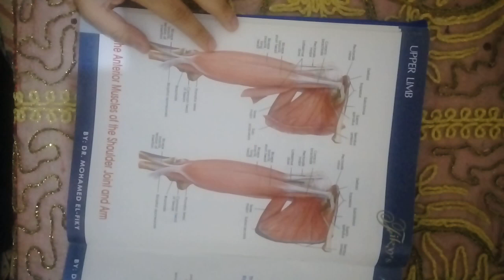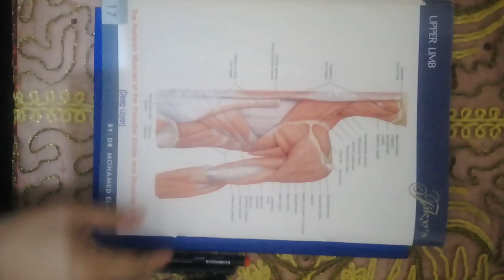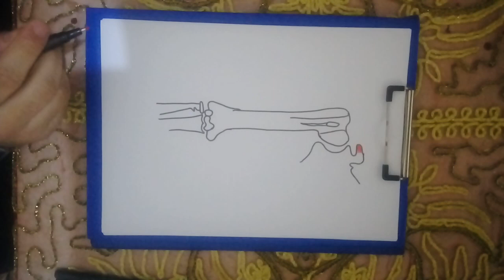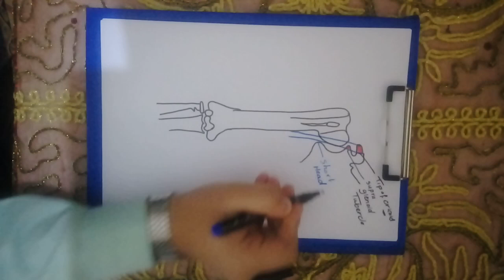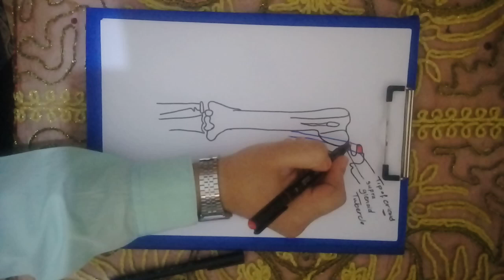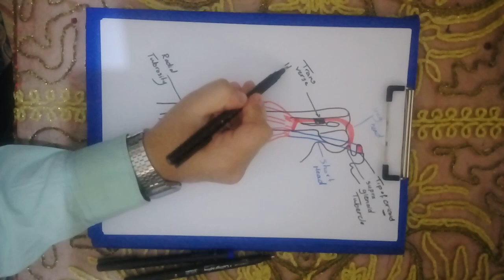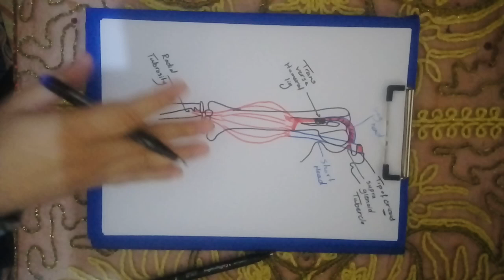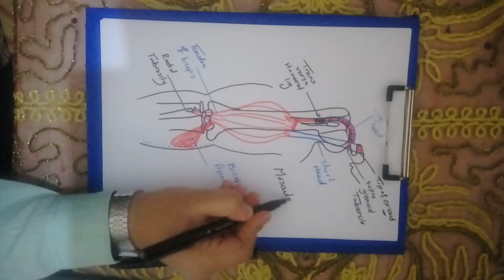21 arm compartment and biceps